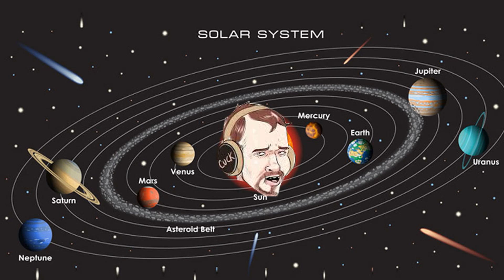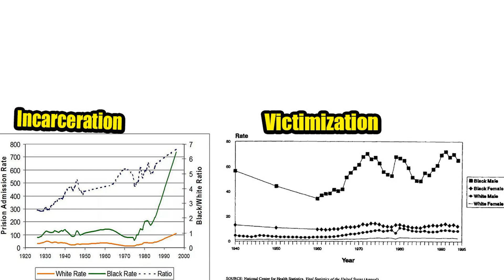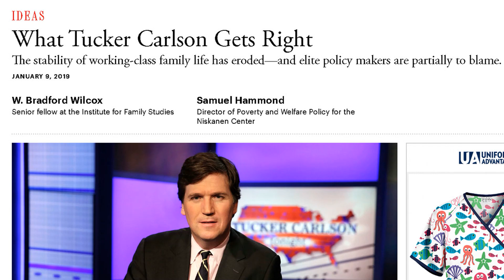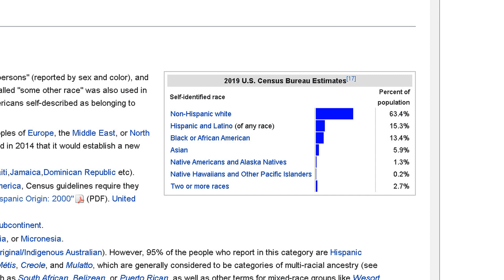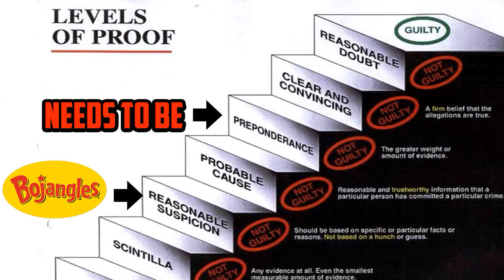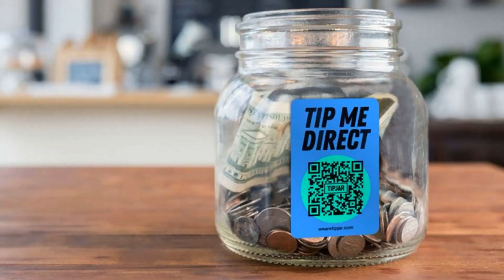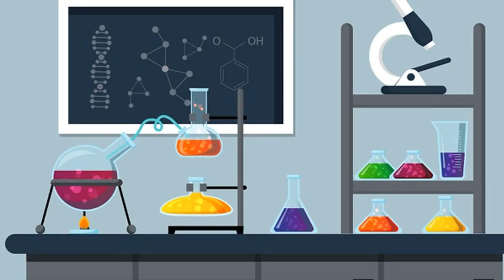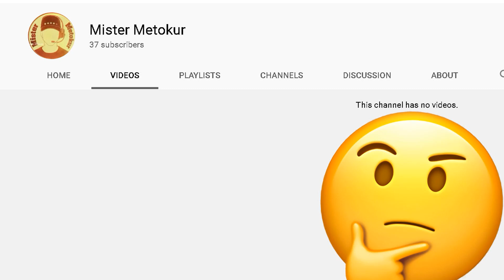Milo v. Soyjangles Debate Review Pt. 2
Milo Yiannopoulos goes head to head with Jangles Science Lad to debate white fragility on Modern Day Debate.  Or at least that was supposed to be what they were going to do. The is the second part of my two part debate review. You'll never believe who ends up winning this one in an exciting conclusion.